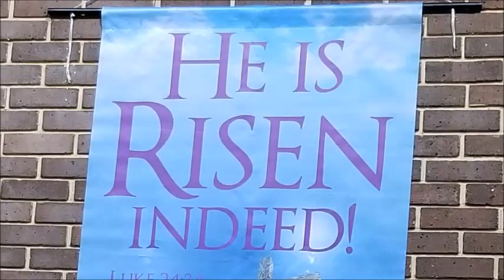Scripture Reading 18 April 2021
Pastor Dale reads the scripture Acts 2:42-47